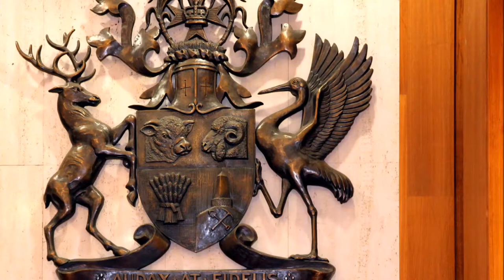2015-03-09 Qld Parliament with Leeanne Enoch MP, Duncan Pegg MP & Peter Russo MP